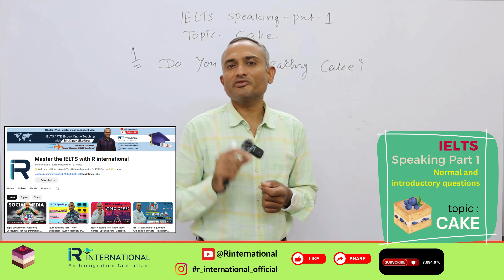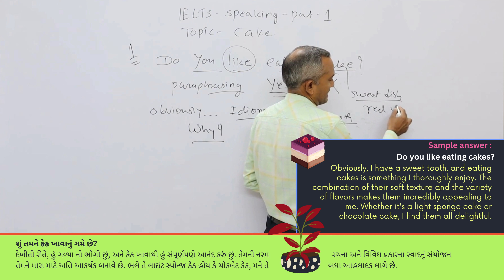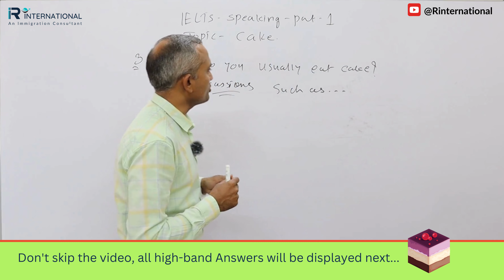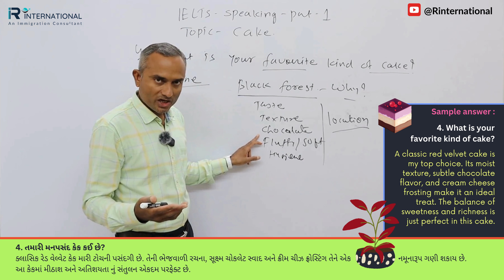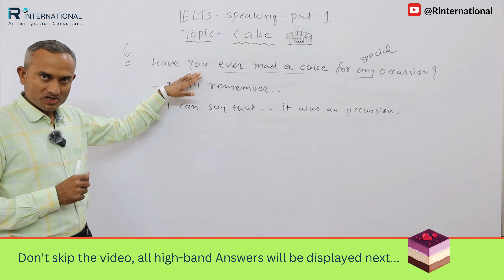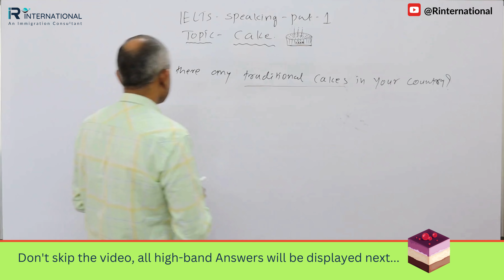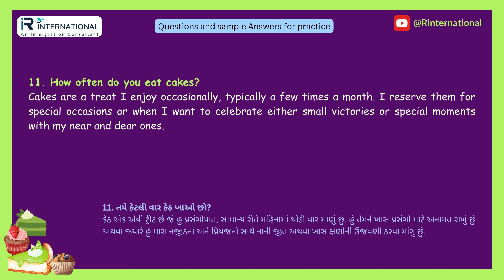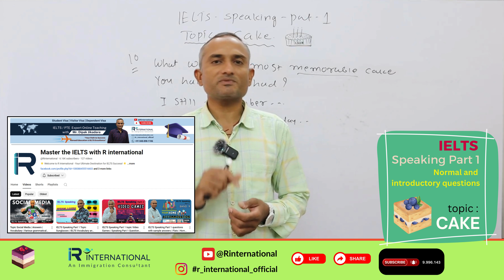IELTS Speaking Part 1 topic Cakes | Questions and Answers | High band IELTS Vocabulary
Here are some tips and tricks to help you excel in the IELTS Speaking Part 1, especially for the topic "Cakes":

1. Familiarize Yourself with Common Questions
Practice answering common questions about cakes, such as your favorite type, when you eat cakes, or if you have ever made one. This will help you feel more comfortable during the test.

2. Use Descriptive Language
When describing cakes, use vivid and descriptive language to make your answers more interesting. Mention flavors, textures, and appearances. For example:
"The cake was a rich, moist chocolate with a velvety smooth frosting."
"I love the light and fluffy texture of a well-made sponge cake."

3. Share Personal Experiences
Adding personal anecdotes can make your answers more engaging and authentic. Talk about specific occasions when you enjoyed a cake, or your experience baking one. This not only makes your answer unique but also shows your ability to narrate personal stories.

4. Expand Your Answers
Don't give short, one-sentence answers. Expand on your response by explaining why you like a particular cake, how often you eat it, or a memorable experience related to cakes. This demonstrates your ability to communicate effectively.

5. Be Positive and Enthusiastic
Show enthusiasm in your answers. If you enjoy cakes, let that enthusiasm come through. Positive energy can make your speaking more engaging and convincing.

6. Practice Pronunciation
Ensure your pronunciation is clear, especially for key words related to the topic. Practice words like "chocolate," "delicious," "moist," and "celebration." Clear pronunciation helps the examiner understand you better.

7. Use a Range of Vocabulary
Incorporate a variety of vocabulary related to cakes. This shows your lexical resource. Use words like:
Flavors: chocolate, vanilla, strawberry, lemon
Textures: moist, fluffy, dense, creamy
Occasions: birthday, wedding, anniversary, celebration

8. Stay on Topic
Stick to the topic and avoid going off on tangents. If the question is about cakes, ensure your answers are relevant and focused on the subject.

9. Be Honest
If you're not a big fan of cakes, it's okay to say so. You can explain why and perhaps mention what desserts you prefer instead. Honesty can make your answers more relatable and genuine.

10. Practice with a Partner
Practicing with a partner can help you get used to the format of the test and receive feedback on your answers. They can ask you different questions about cakes, and you can practice giving detailed and engaging responses.

Conclusion
By following these tips and practicing regularly, you'll become more confident in discussing the topic of cakes in your IELTS Speaking Part 1. Remember to stay relaxed, be yourself, and enjoy the conversation. Good luck!

Queries solved:-
IELTS Speaking Part 1 topic Cakes
Questions and Answers
Highband IELTS Vocabulary
Cakes
ielts speaking part 1
ielts speaking
ielts speaking part 1 topic cake
latest new ielts speaking part 1 topic cake
speaking part 1 cakes
ielts speaking part 1 cakes
speaking part 1 topic cakes
speaking part 1 cake
cake speaking part 1 ielts
speaking

Our services :
1. Student Visa
2. Visitor Visa
3. Dependent Visa for Spouse, Student, Children
4. IELTS / PTE
Expert Online Teaching (with Mr. Dipak Jikadara)

-: Consult our Experts Personally
-: Evaluate your Profile
-: Check your eligibility criteria
-: Assistance in Visa File Preparation
-: Genuine and Best guidance by our Expert Team
-: Increase Your Success ratio for Getting Visa Approval